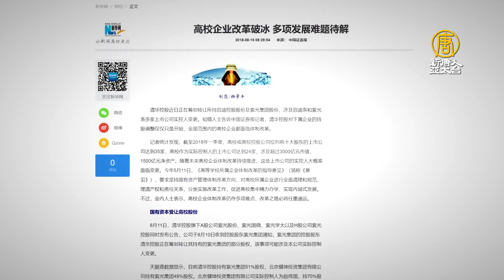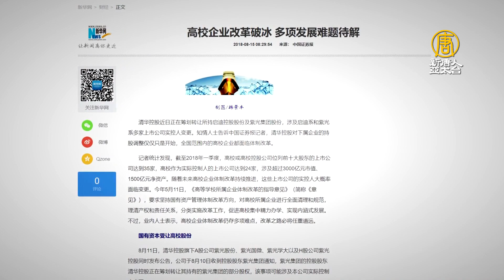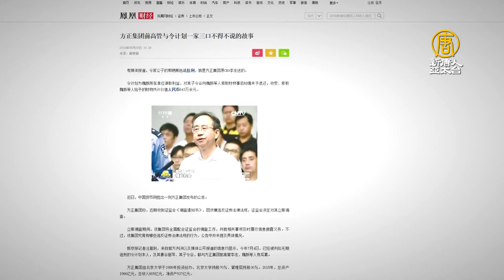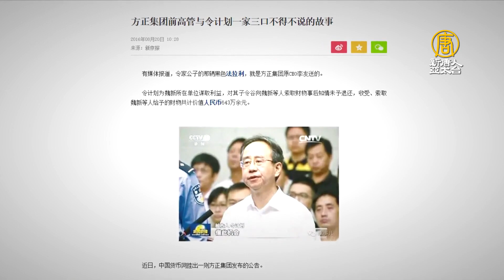北大方正陷破產 中共校企戰略失敗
資料來源：新唐人亞太電視台NTDAPTV

發佈日期：2020年2月24日